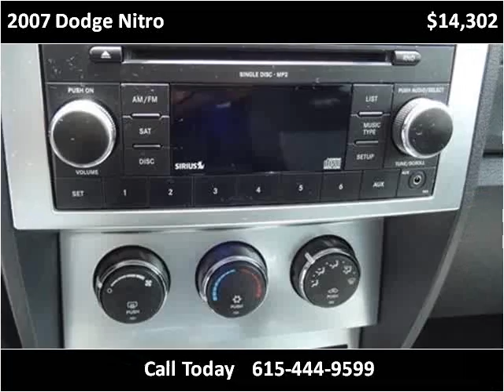2007 Dodge Nitro Used Cars Lebanon TN